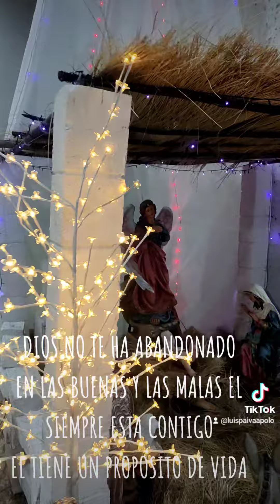IGLESIA DE AREQUIPA PERU EL ESPIRITU NAVIDEÑO